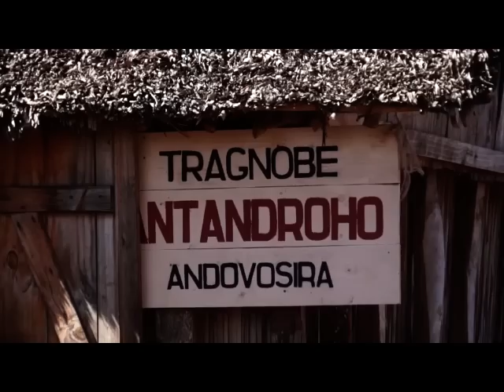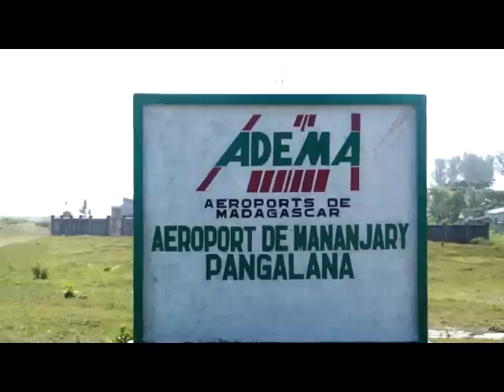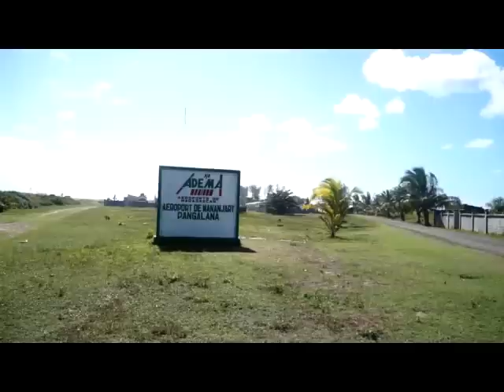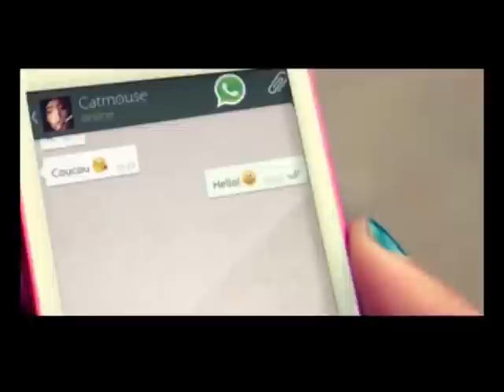NY ATY AMINAY ANDOVOSIRA DU 14 MAI 2016 BY TV PLUS MADAGASCAR